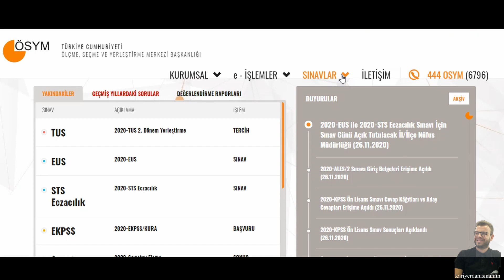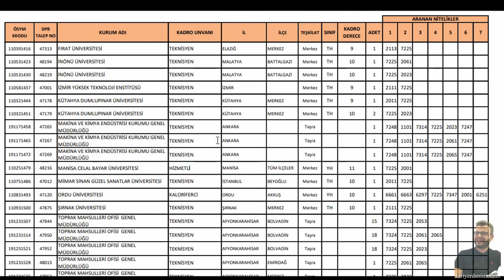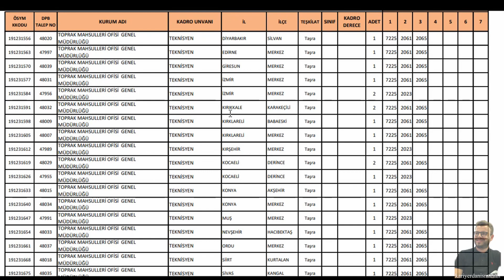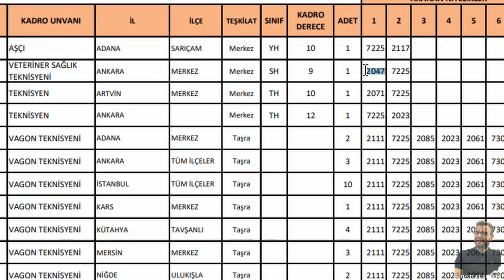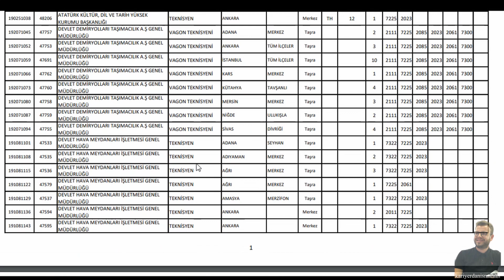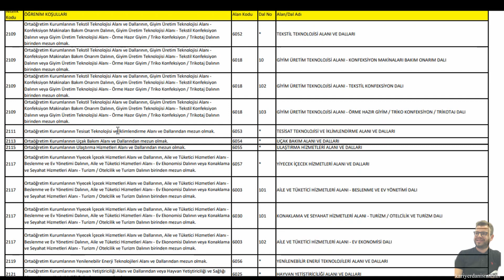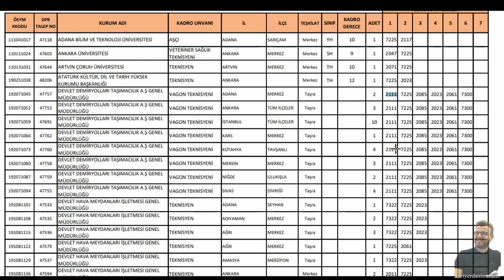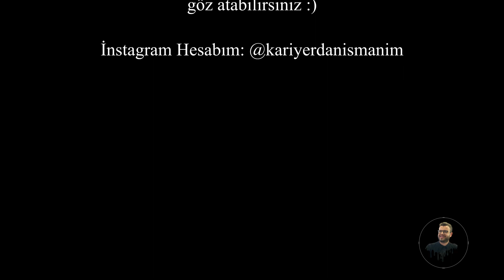KPSS ORTAÖĞRETİM TERCİHLERİ | Nitelik Kodları, Özel Koşullar, Kadro ve Pozisyonlar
Merhaba ben Samet, Psikolojik danışman olarak çalışıyorum. İnstagram üzerinden meslek tanıtımları yapıyorum. Vakit buldukça bu tarz videolar oluşturuyorum. 2018 yılının kadro ve pozisyonları üzerinden örnekleme yaptım ama yorumlar kısmına 2019 ve 2020 kadrolarının bağlanrılarını da ekleyeceğim.  Aklınıza takılan soruları yazabilirsiniz...

KPSS 2018 Kadro ve Pozisyonlar
Nitelik Kodları
Kpss Ortaöğretim
Kpss Tercih
Kpss Atama